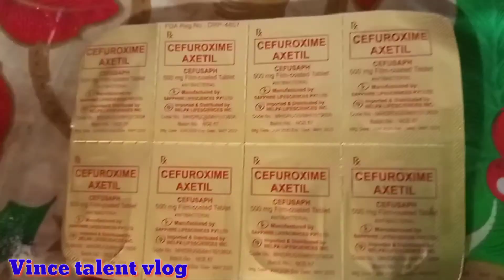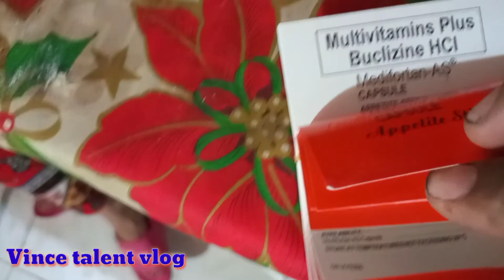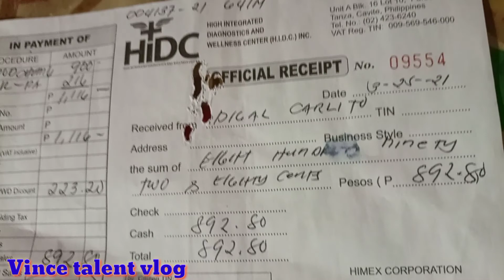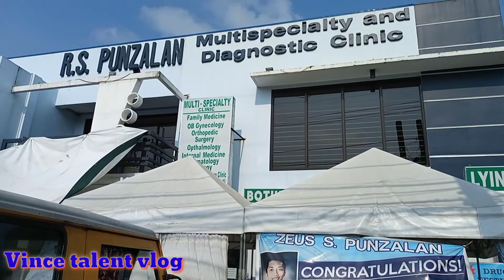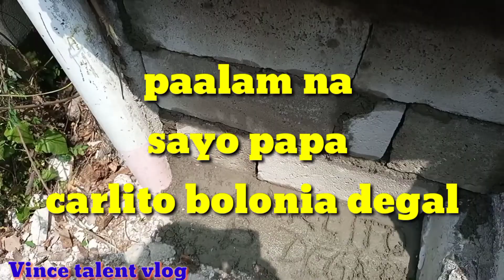Ala-ala ng aking beyanan#vince talent vlog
Ala-ala ng aking beyanan

vince talent vlog